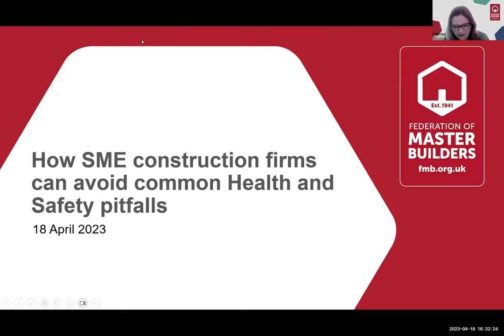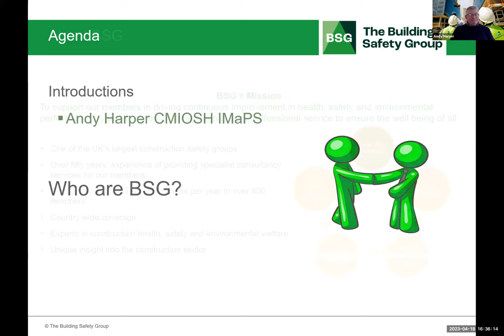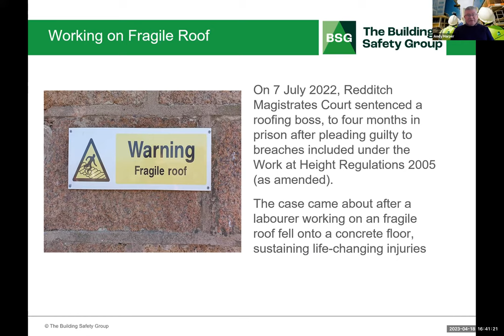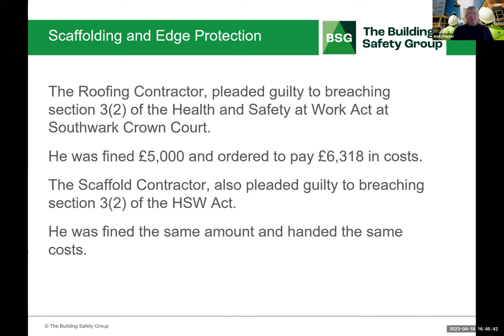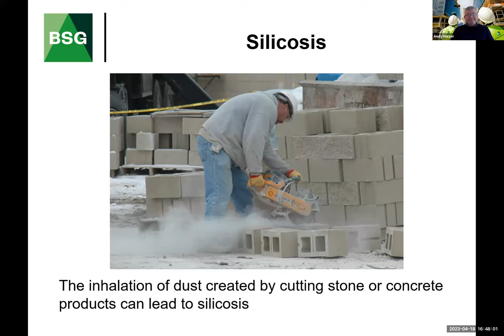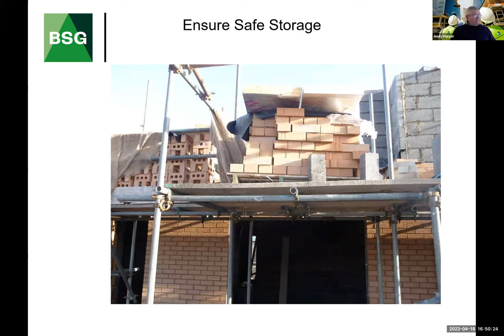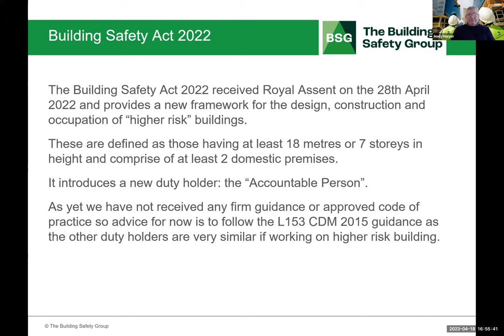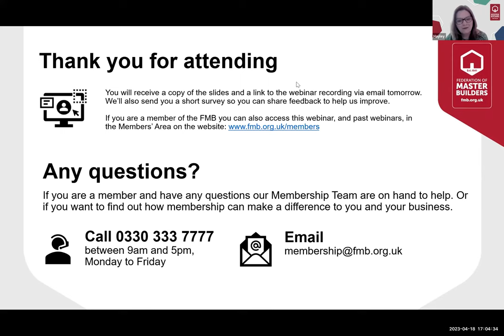How SME construction firms can avoid common Health and Safety pitfalls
In this webinar, we explore the most common dangers identified by The Building Safety Group (BSG) and outline the steps you can take to ensure your business is fully health and safety-compliant.